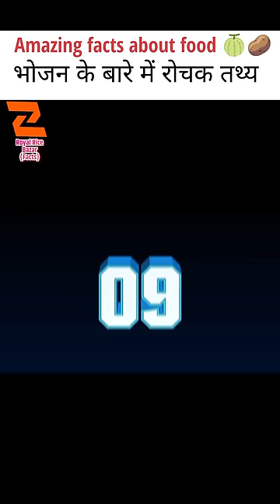amazing facts about food 🍈🥔 Mind blowing facts in hindi l amazing facts l human psychology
amazing facts
random facts
interesting facts
facts in hindi
human psychology
Royal Rice Bazar { Facts }